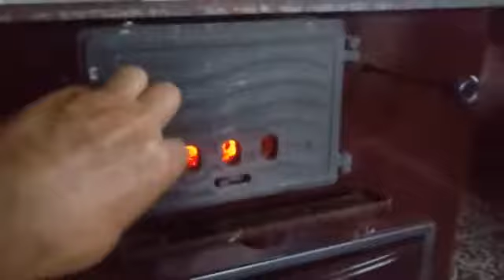SOBA FIRININ DA TOPRAK GÜVEÇ.